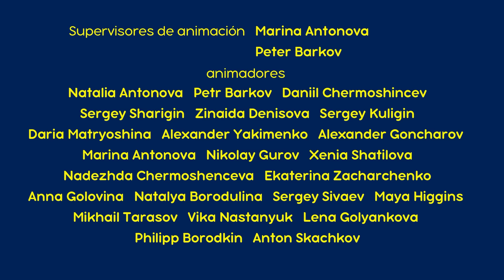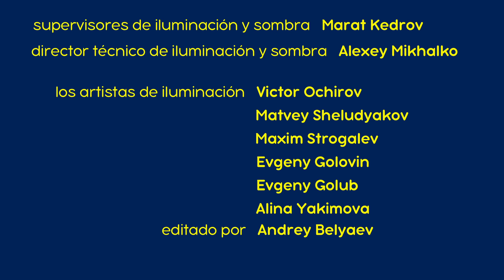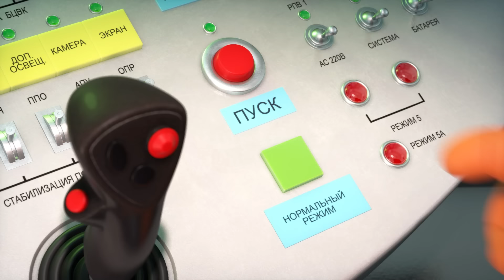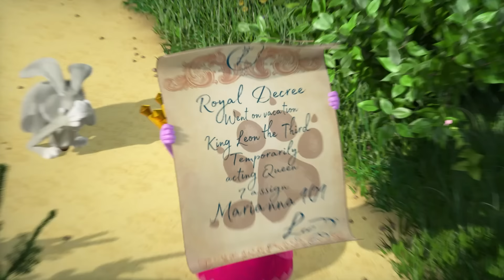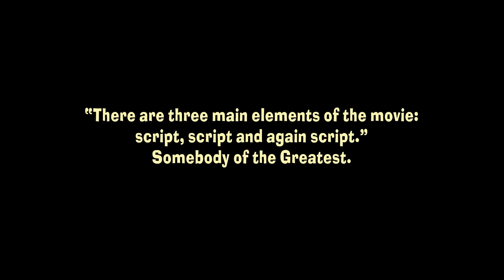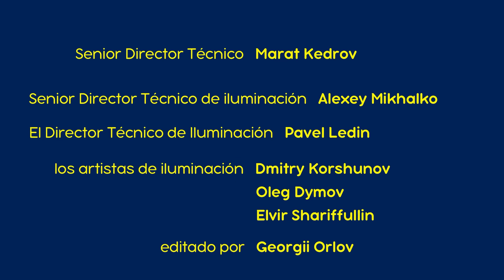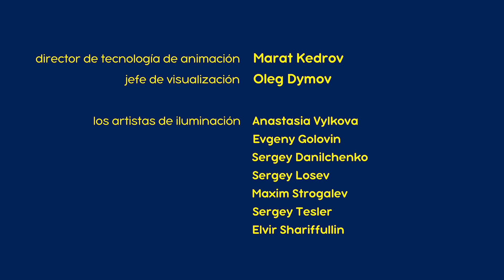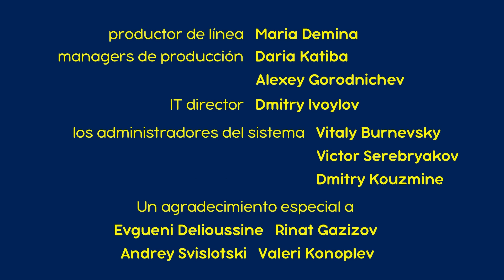Masha y el Oso 👑 ¡Acompañaa Masha!🐉✨ Dibujos animados 🎬 Masha and the Bear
🟢 Noche de Espantos 🕯️📖(Capítulo 39)
🟢 Había Una Vez 👑🐸 (Capítulo 54)
🟢 La Pesca del Día (Capítulo 73) 🐠🐟
🟢 Una Estrella del Cielo (Capítulo 70) 🌟🚀
🟢 ¡No es digno de una reina! (Capítulo 75) 🏰👸
🟢  ¡Acción! 🎬 (Capítulo 42)
🟢 Abracadabra✨ (Capítulo 25)
🟢 Si Lo Encuentro, Es Mio (Capítulo 86) 🎃🔮
🟢 El Día De Un Dragón ❄️👑🐉 (Capítulo 100)
🟢 Péscate, pez! (Capítulo 8)